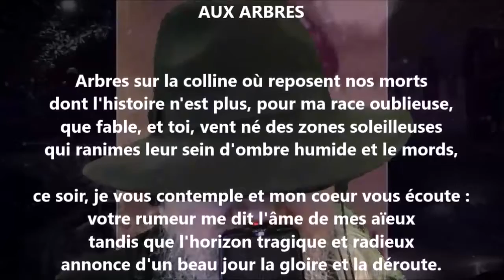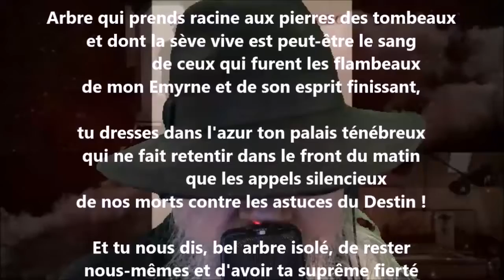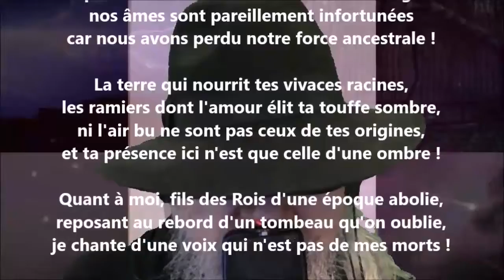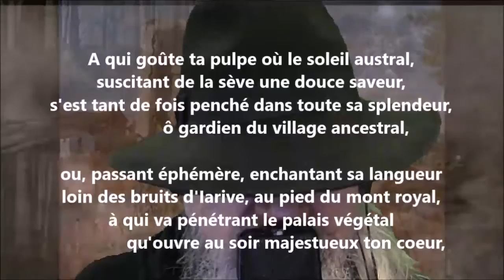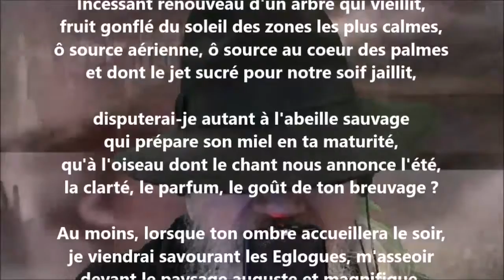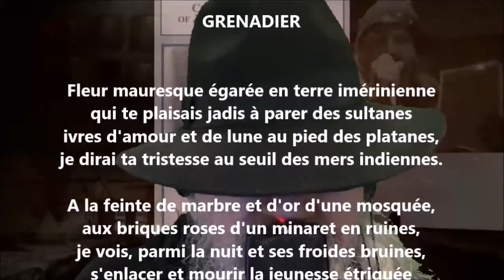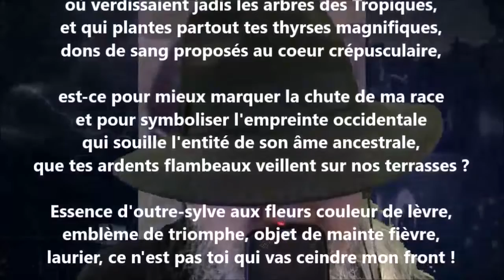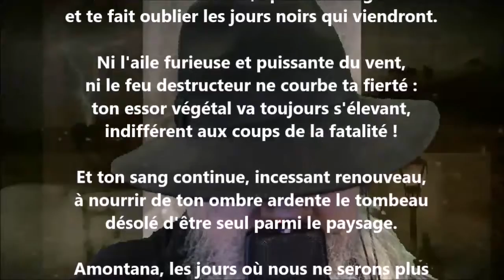Arbres - Jean-Joseph Rabearivelo lu par Yvon Jean